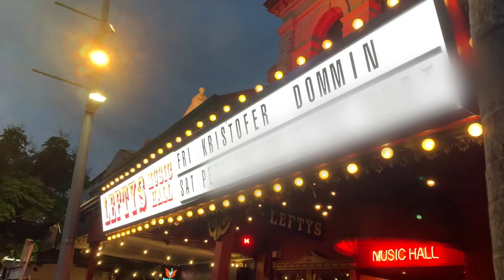Dommin & The Oztones - Let's Do This Thing (Official Music Video)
The official music video for Let's Do This Thing by Dommin & The Oztones.

Special thanks to Tam Schilling for recording all of the live footage.

This song is about making the choice to take a risk, for better or worse and to accept the adventures of life both big and small. The video consists of live footage from performances at Lefty's Music Hall, Brooklyn Standard and Suzie Wong's in Brisbane, Queensland, Australia in April of 2021.